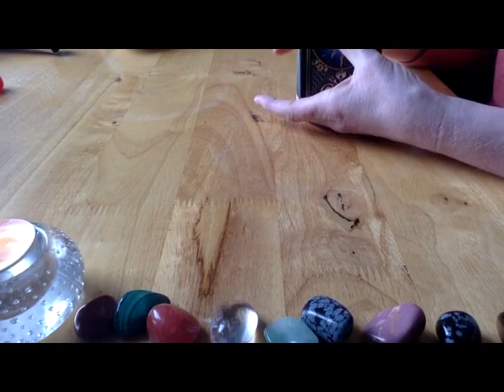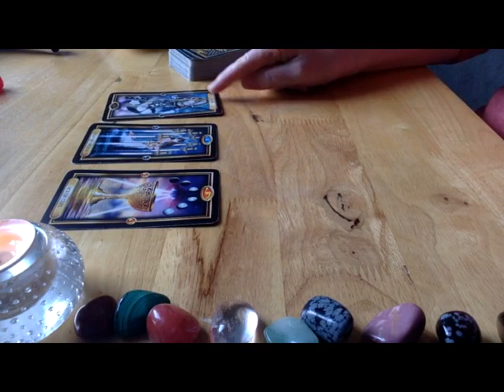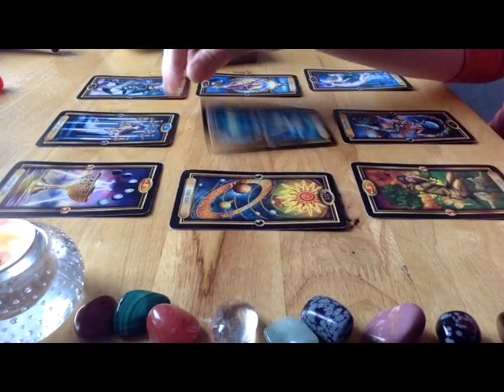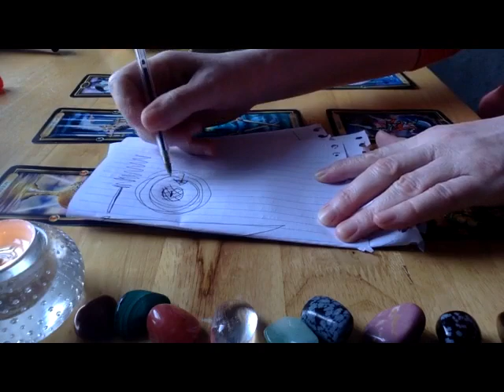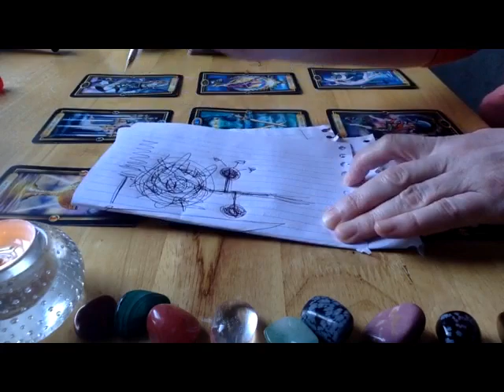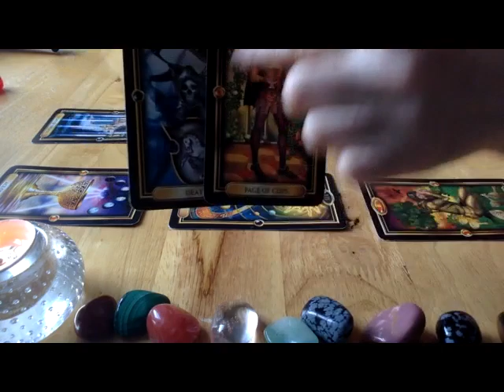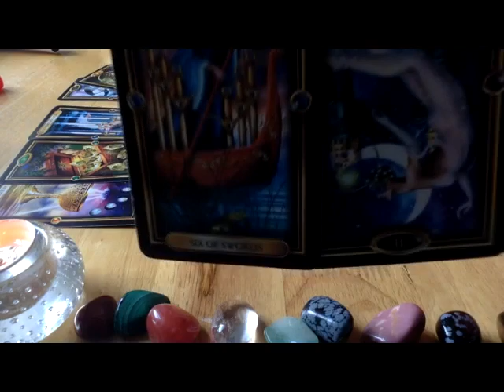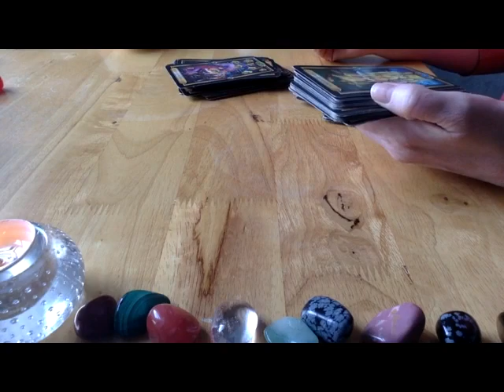Twin Flame ⚜️Reading 💗 Week of 2/16.21.